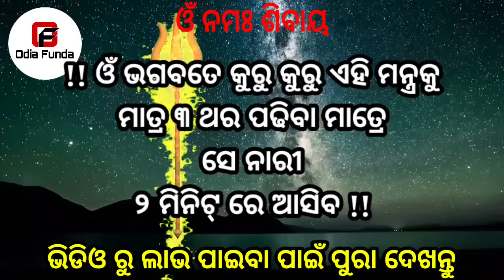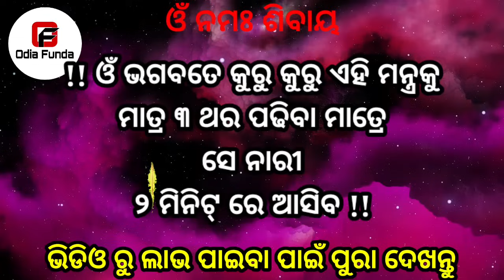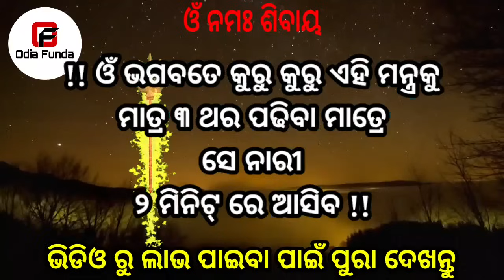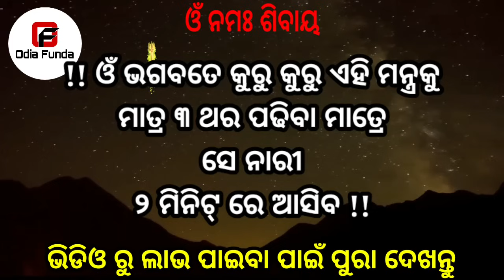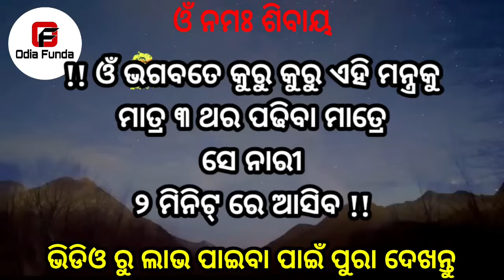ମୋହିନୀ ଶିଖନ୍ତୁ ଝିଅ ପଟିବ || odia mantra yantra tantra vidya | vashikaran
basikaran
basi karana
vashikaran mantra odia
vashikaran odia
odia funda
odia astro
vashikaran mantra
tone totke
odia love
sahaja upaya
pateiba sikhantu
Impress woman odia
10 minute re jhia patiba
mohini mantra